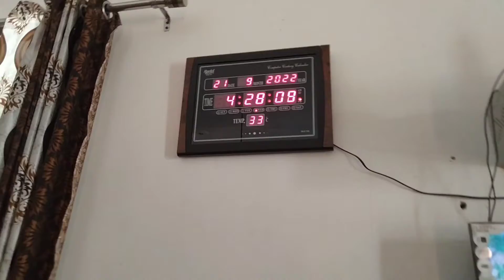pind 6lpm vlog shut